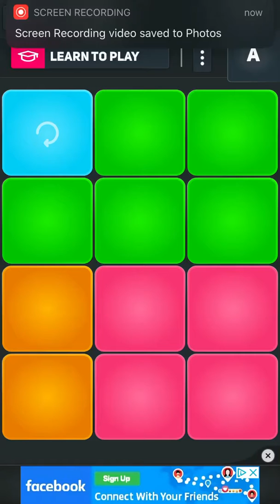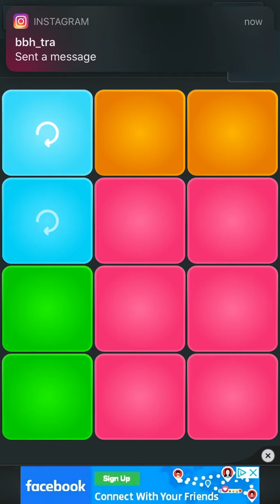Please me Bruno and cardi (remake)